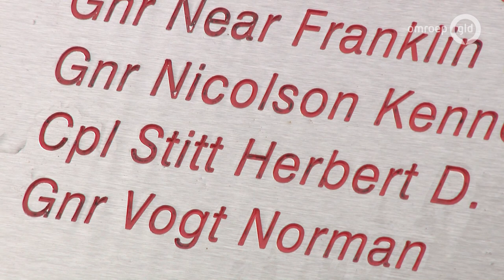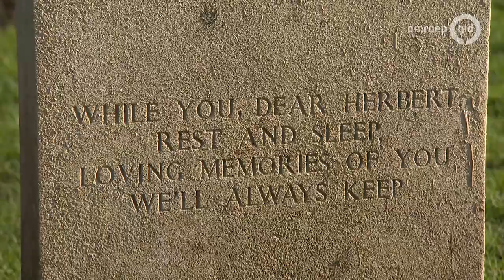Onze Helden: Herbert Dixon Stitt | De Bevrijding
Onze Helden, zij die gestreden hebben en gestorven zijn voor onze vrijheid. In april geven wij iedere week vier helden een gezicht in onze eregalerij. Opdat zij niet vergeten worden. Vandaag is dat Herbert Dixon Stitt. Luister en kijk je mee naar zijn verhaal?